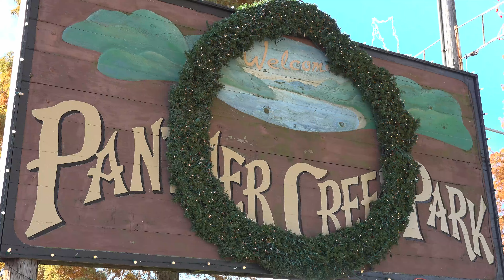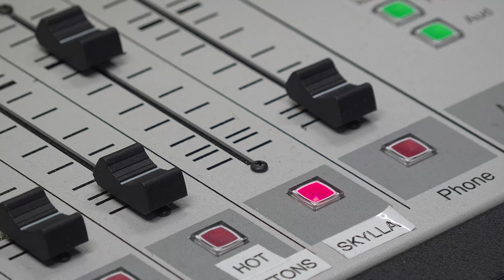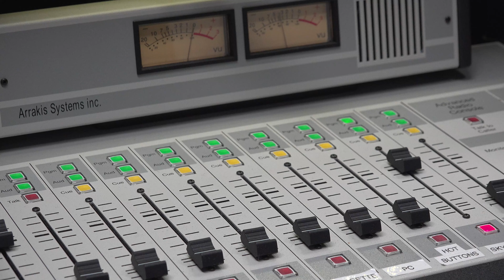WKWC Radio - Christmas at Panther Creek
Tune to 90.3 WKWC for holiday music and information about "Christmas at Panther Creek".

The radio station at Kentucky Wesleyan College provides the soundtrack for the holiday light display at Panther Creek Park.